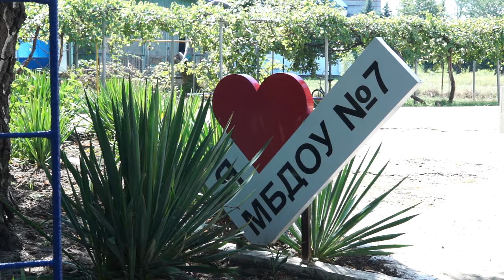05-08-2024 г. Ремонт школ и детских садов